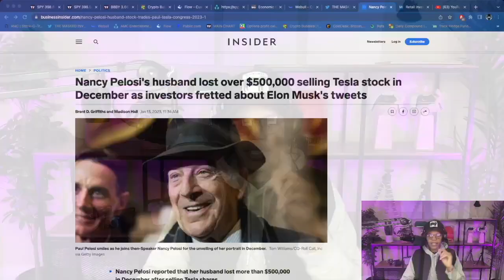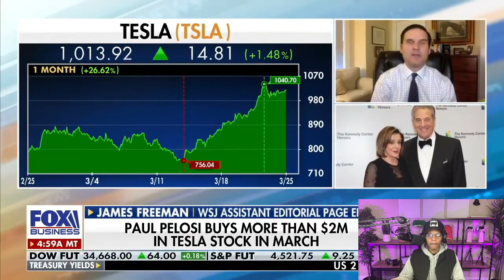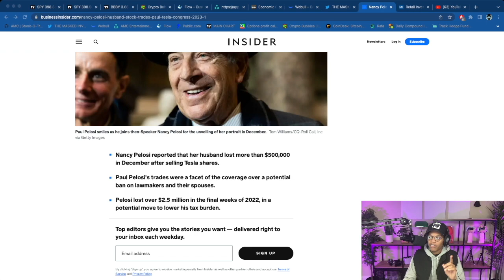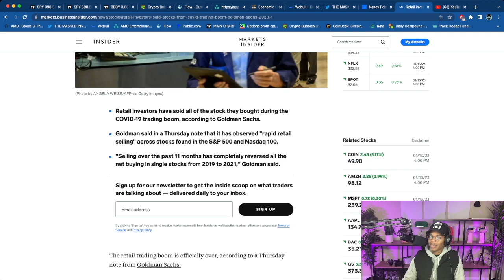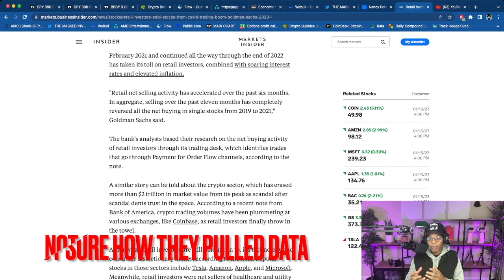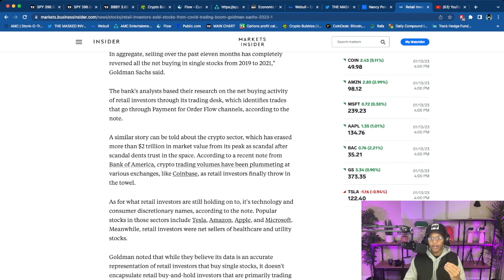GOLDMAN SACHS SAYS RETAIL HAS SOLD 2019/2020 STOCKS & CRYPTO